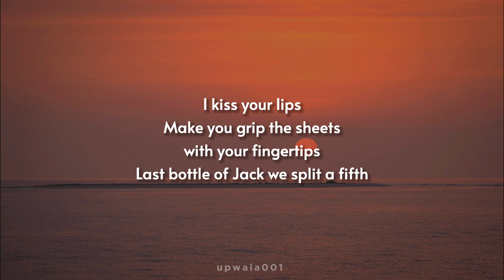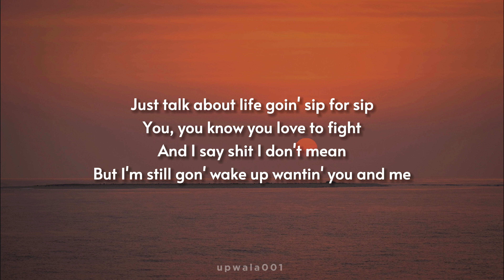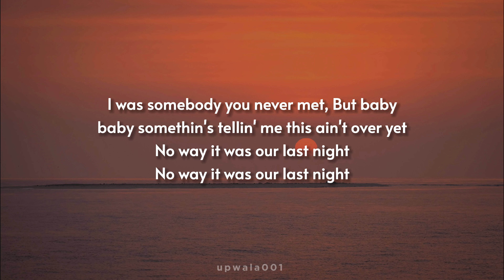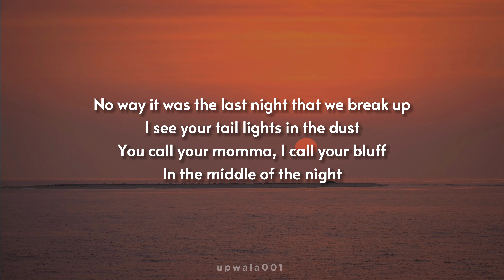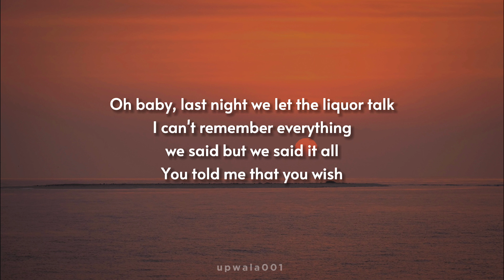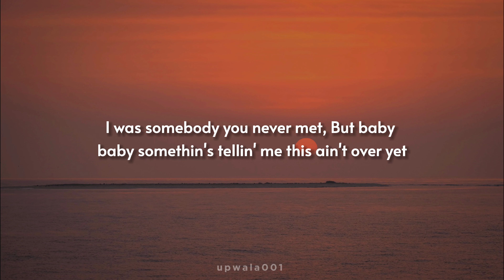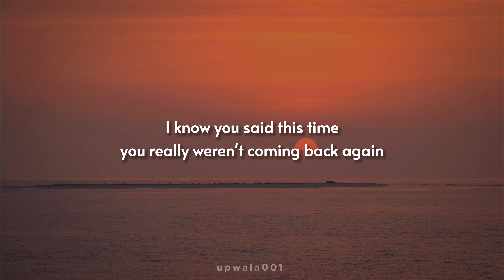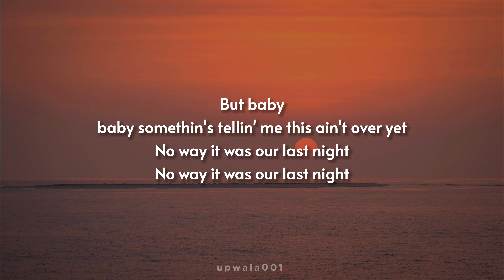Morgan Wallen - Last Night (Lyrics)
Songs: Last Night by @morganwallen

© If producer or label has an issue with this song, please get in contact with me and will delete it immediately.